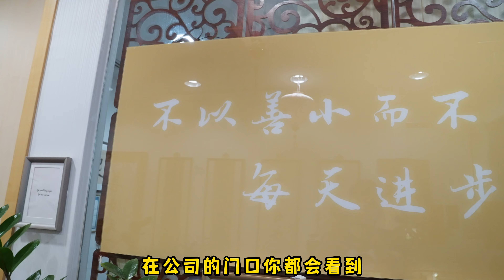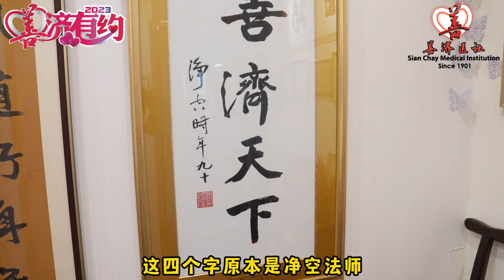善济有约 2023 采访嘉宾：新加坡福智霖集团 首席战略官 周璠女士 PBM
新加坡福智霖集团 首席战略官
善济医社爱心大使
周璠女士 PBM